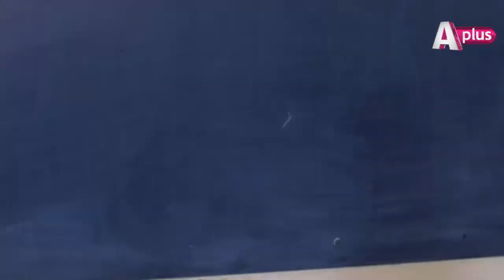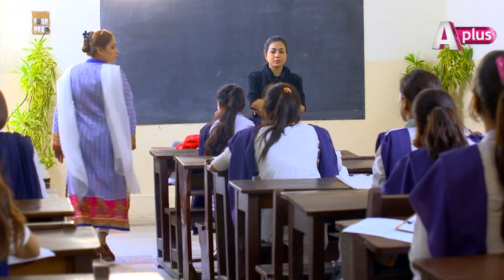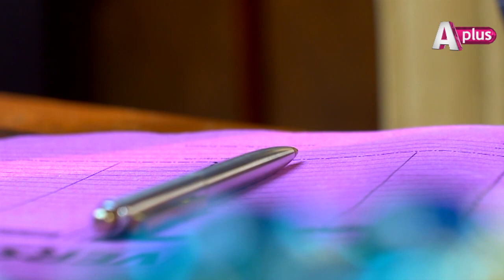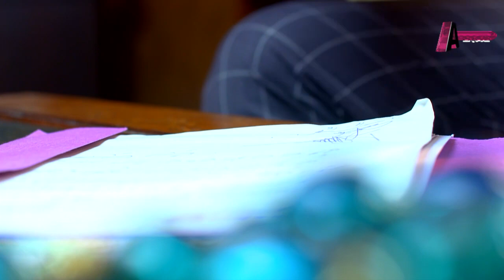Man Mar Jaye Na - Episode 28 | A Plus| C2Z1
Man Mar Jaye Na - Episode 28 | A Plus